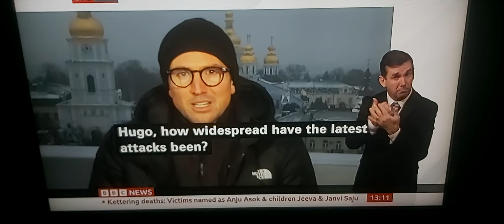Russia fired 76 missiles to Kyiv & Kharkiv while Ukraine defence stop 60 but only 16 hit power stns!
BBC News at One with BSL interpreter on BBC News Channel on Friday 16th December 2022.

BBC Ukraine Correspondent Hugo Bachega is live reporting in Kyiv, talks live to Ben Brown.